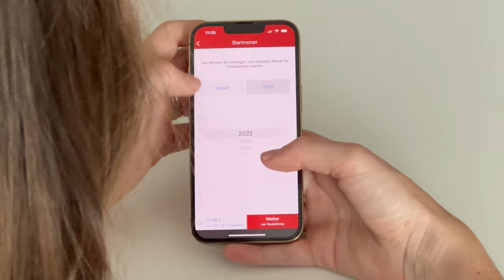Annika und Mathias Koch: Wie wir einen Kalender per App gestalten.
Annika und Mathias Koch gestalten einen Kalender A3 in der App mit  Landschaftsfotos